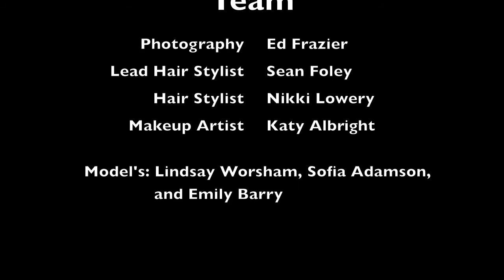Sean Foley - Greenhouse/Fashion shoot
Hair by Sean Foley
Makeup by Katy Albright
Photo by Ed Frazier